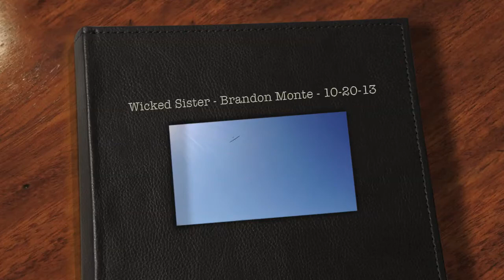Wicked Sister - Brandon Monte - 10-20-13